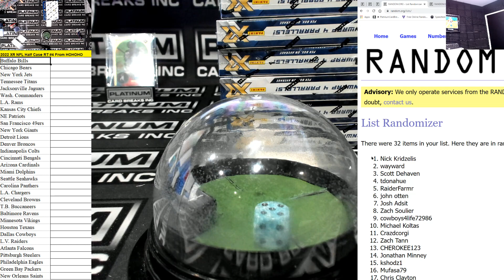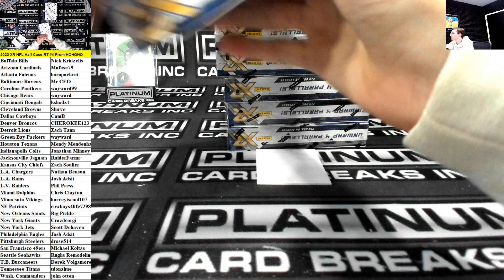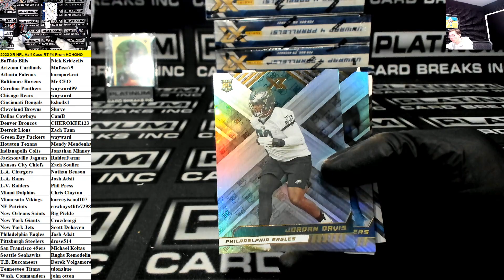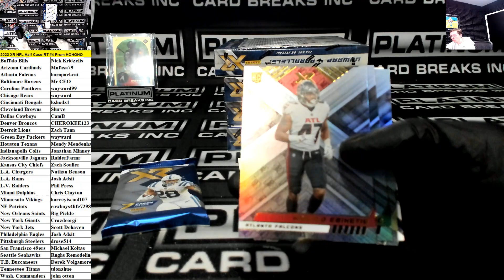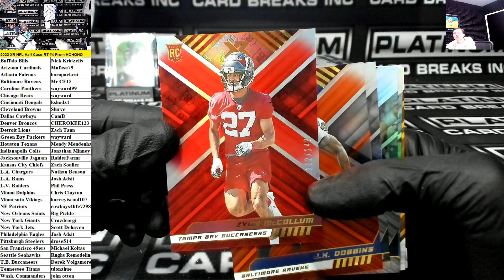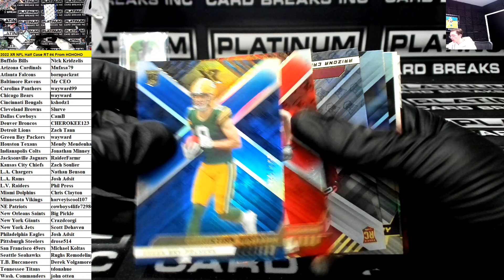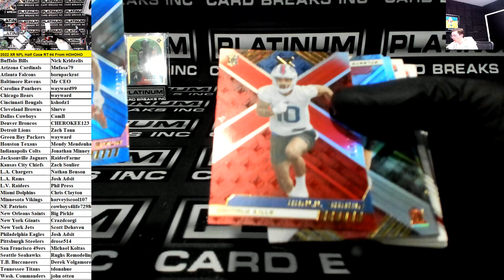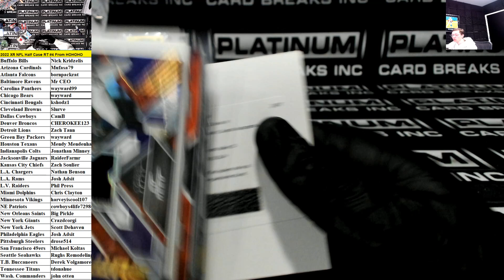2022 XR NFL Half Case RT #4 From HOHOHO